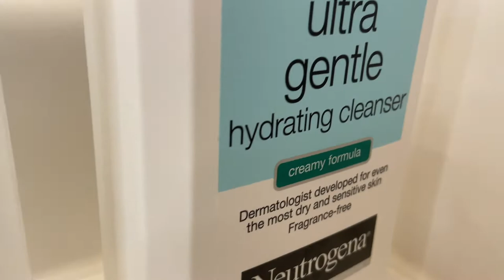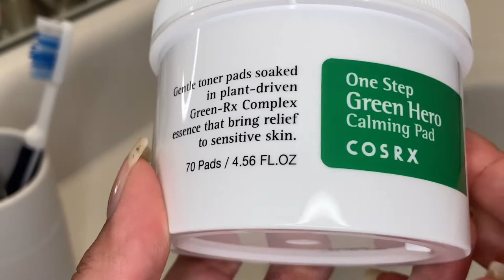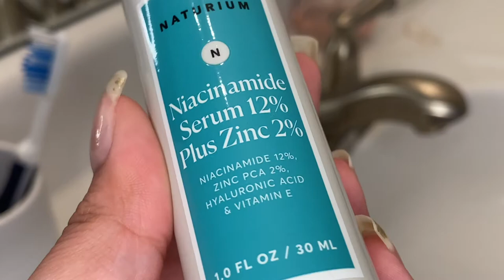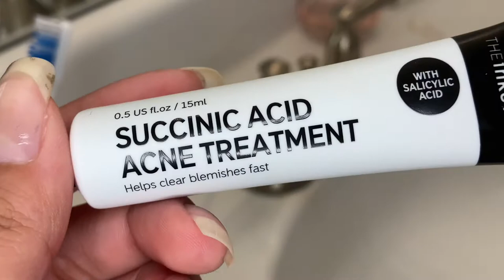how i cleared my acne | skincare routine + tips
heyy there! welcome to my first video! in here i talk about my experience with acne, some helpful tips, and my perfected skincare routine ;) i will link all the mentioned products below!! feel free to ask anything :) thanks for watching! xoxo

⭐️PRODUCTS MENTIONED⭐️
🌸 Cerave SA Cleanser
🌸 Neutrogena Ultra Gentle Hydrating Cleanser
🌸 Dermalogica Daily Microfoliant Exfoliator
🌸 REN ClearCalm Replenish Cream
🌸 The INKEY List Succini Acid Spot Treatment